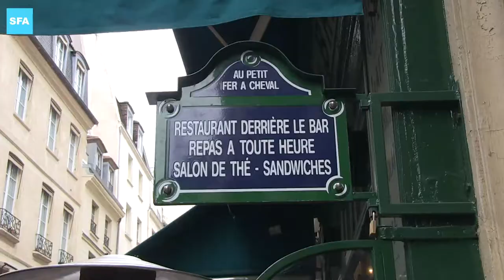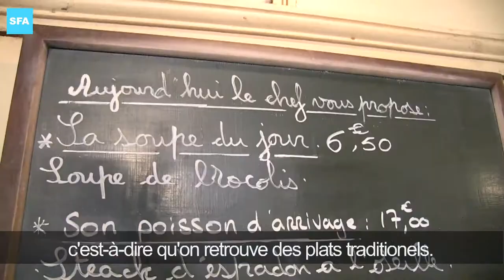Le fer à cheval bistrot à Paris